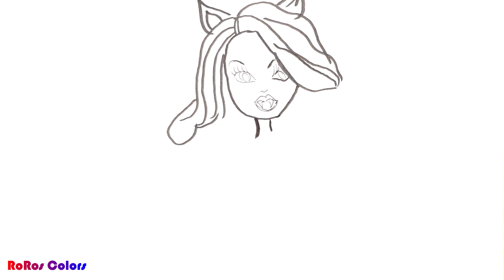How to draw & paint a Monster High Clawdeen Wolf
Hello again, in this video, I will show you how to draw & paint a Monster High, Clawdeen Wolf

Let's draw & paint with RoRos

All videos are produced and edited by Roya Rostamian 😃✅